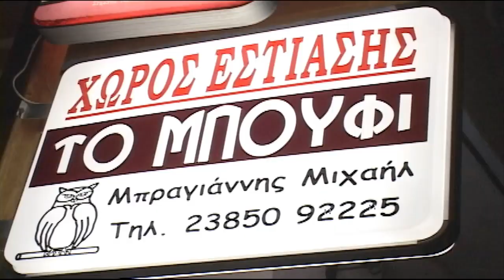2004 AGIA TRIADA, SVETA TROITSA